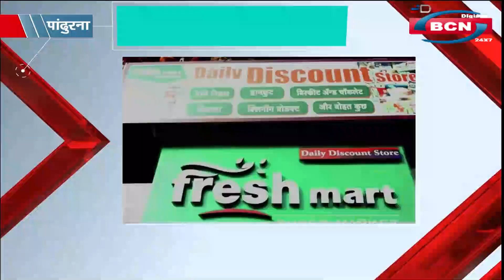जब केंद्रीय मंत्री कुलस्ते ने की नीरज की प्रशंसा